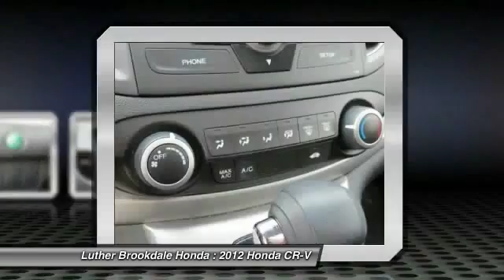2012 Honda CR-V Brooklyn Center,Maple Grove,Plymouth,Minneapolis W23739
2012 Honda CR-V EX

You'll love this 2012 Honda CR-V. This is a car you'll want to take home. With 26785 miles, it features Automatic transmission and an exterior color of Urban Titanium Metallic. Call and get in touch with Luther Brookdale Honda directly, and be the first to open the car door today!